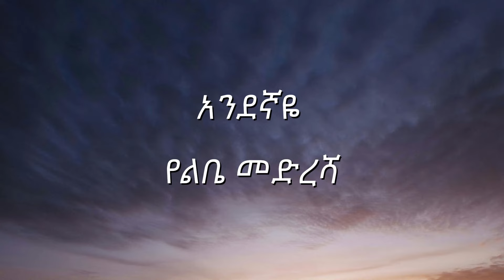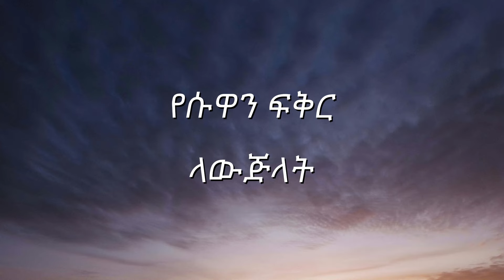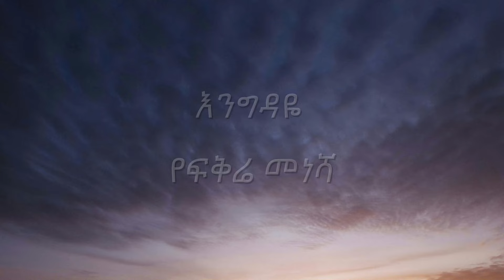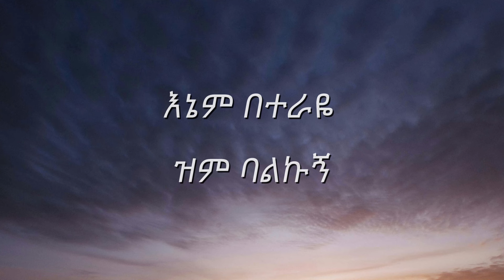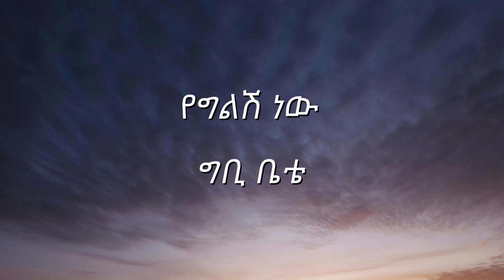Bizuayehu Demissie - Kedamawit | ቀዳማዊት New Lyric Video 2024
SongTitle -   Kedamawit | ቀዳማዊት Lyric Video 🎵 🎤

🔗 Listen
🌟 Credits:
🎤 Artist: Bizuayehu Demissie
✏️ Lyric Video by: Lyrify ET